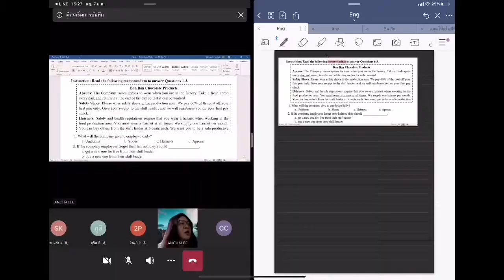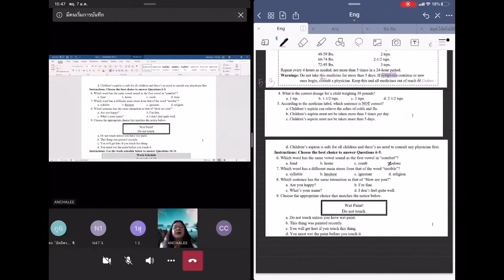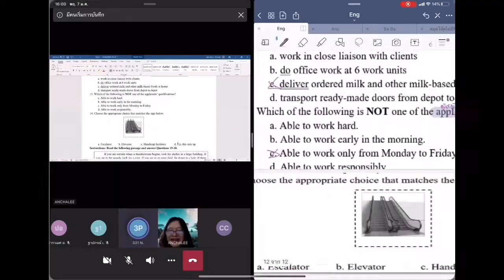English with T.tan 💕💖